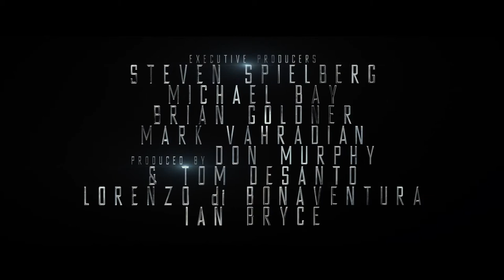Transformers Age of Extinction Trailer 2014 [HD]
2014 Film

Transformers: Age of Extinction is an upcoming 2014 American science fiction action film based on the Transformers franchise. It is the fourth installment of the live-action Transformers film series, starring Mark Wahlberg.

Initial release: June 25, 2014 (Belgium)
Director: Michael Bay
Prequel: Transformers: Dark of the Moon
Music composed by: Steve Jablonsky
Producers: Tom DeSanto, Ian Bryce, Don Murphy, Lorenzo di Bonaventura

Cast
Mark Wahlberg (Cade Yeager)
Mark Wahlberg
Cade Yeager
Nicola Peltz (Tessa Yeager)
Nicola Peltz
Tessa Yeager
Jack Reynor (Shane)
Jack Reynor
Shane
Li Bingbing (Su Yueming)
Li Bingbing
Su Yueming
T. J. Miller (Lucas)
T. J. Miller
Lucas